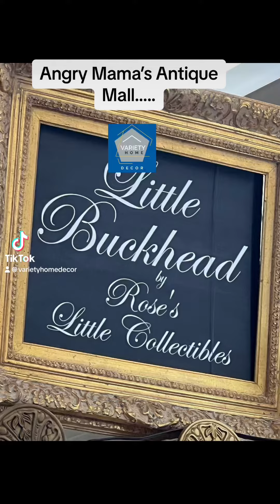April 15, 2024